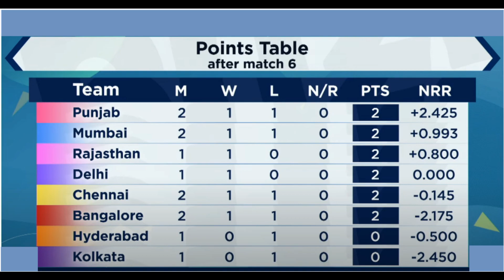After Match Review RCB V/S Punjab | IPL 2020 | Muzamil Review